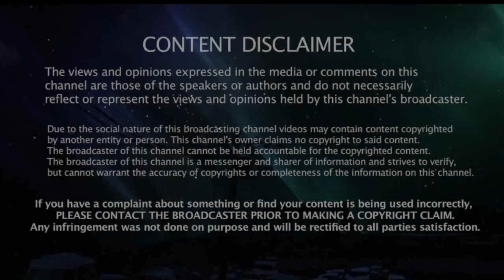TLD - 13 - 3 Snowshelters And A Murder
A little look into the lore on the latest map and the various bodies you can find scattered across Hushed River Valley.